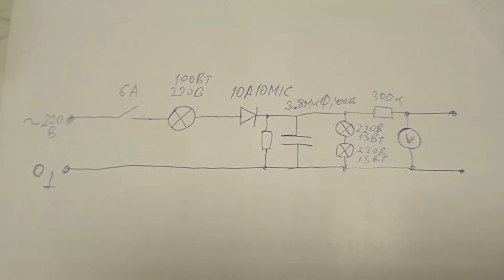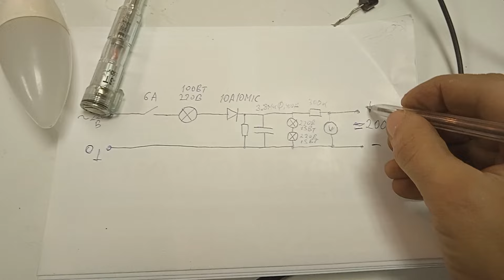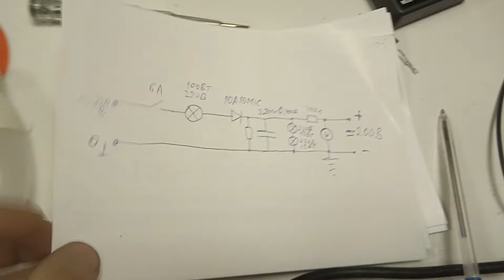Блок питания постоянного напряжения 220 вольт без гальванической развязки от электросети. Схема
Может быть использован, например, для питания радиоламп. Перед включением в электросеть соблюдать осторожность и проверять индикатором правильность подключения фазного провода! Потенциально не безопасный вариант схемы, рассчитаный на опытных специалистов